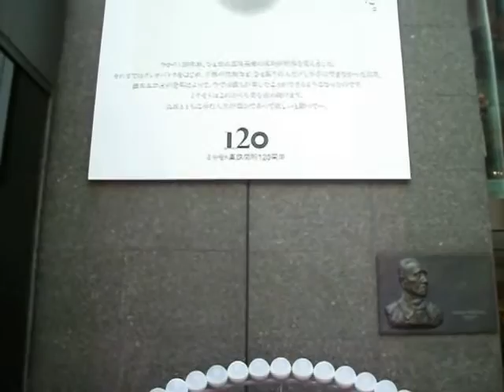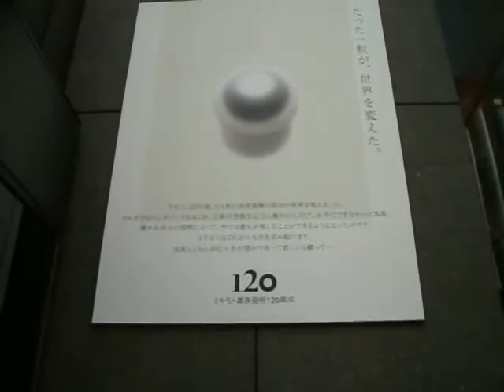Ginza cosmopolis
Ladies and gentlemen,would you please pronounce not ginger but ghinza?
The "Gin" of the "Ginza" means silver, and the "za" means a coinage craftsman's union.
The silver coin foundry of Tokugawa shogunate was located in the Ginza.

Casting of a gold coin and rolling were performed by the "Kinza."
 "Kin" means gold.
The"Kinza" is in Nihonbashi and now the Bank of Japan head office stands in the former site.

The copper coin was cast in both the Kinza and the Ginza.

That it was a town related to money greatly influenced the collection-of-money power of this town.

In 1872, Ginza was hit by a big fire,and old rows of houses were burned down.
Ginza that was the town of the craftsman turned into the town which provided a product and service of good quality to rich people at a high price.

Like the pavilion of the international exposition, the store of much rich individuality is putting the goods in the world in order.

The pavilion group was required for both the foreigner and the Japanese, in order that Japan might show that it will westernize in the future.
It is because it could not but become the same as West European countries and United States in order to prevent making Japan into a foreign colony.

The broad promenade was improved in front of the store.
The roadside tree was planted and the gas lamp was installed.
Beautiful women who wrapped the glamorous body in clothes of the latest style enjoyed window-shopping. Youths laughed merrily in the cafe.
The figure of such the Ginza was drawn on the popular song or the movie, was told all over Japan, and became a place of yearning of the poor people who live to Tokyo, and people who live in rural areas.

The present Ginza serves as the once young person's town.
The tip of a Japanese young man's fashion was replaced for the town which does not fear accepting change.

However, the luxury brand in the world has paid temporary respect to the merit of the image which the name of a place of the Ginza makes Japanese persons of middle or advanced age hold.
Therefore, even if they cannot expect big sales, they occur a store in the Ginza.
Since improvement in their brand image of store preparation is the purpose, the design of a store is novel and what attracts the public notice is chosen.